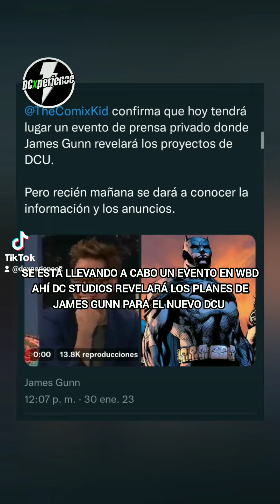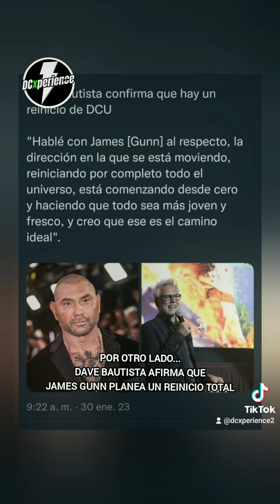DC STUDIOS y Nuevo DCU de James Gunn! Anuncios Mañana🔥 Semi Reboot?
🔥MAÑANA HABRÁ ANUNCIOS!🔥
Se han revelando algunos proyectos del plan de James Gunn para el Nuevo DCU a algunos medios de la prensa, mañana llegarán los anuncios públicos! ATENTOS!